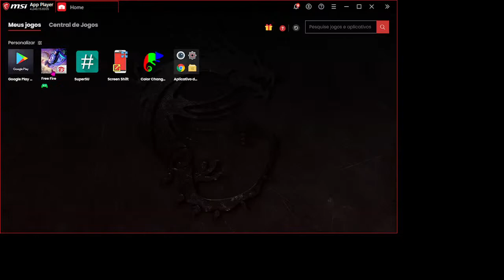live on rafagrau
so salvin